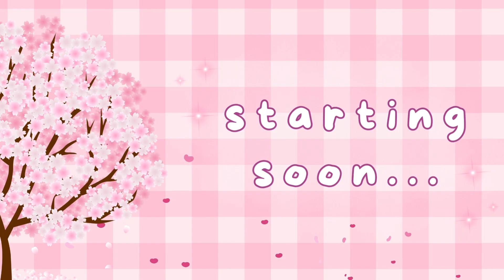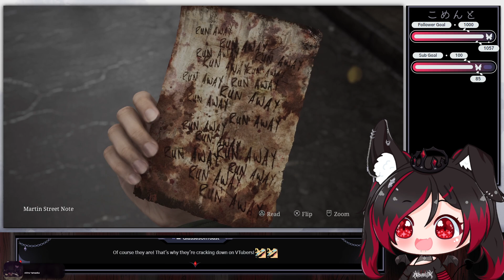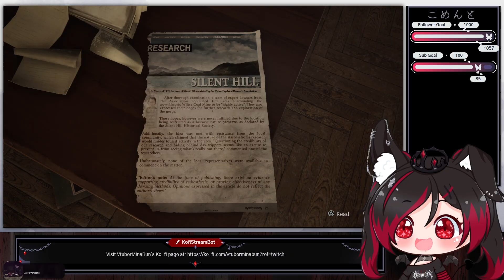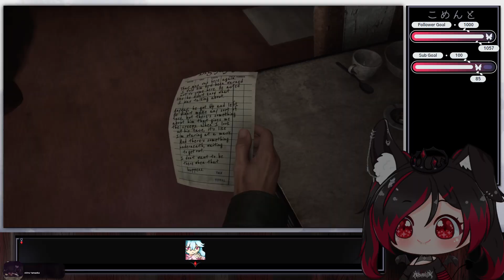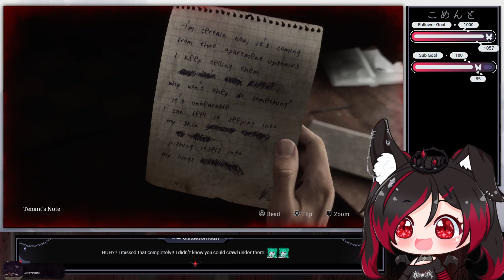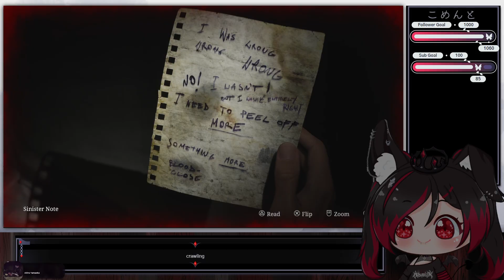【 Silent Hill 2 Remake 】in my restless dreams, I see that town ... | !social !discord